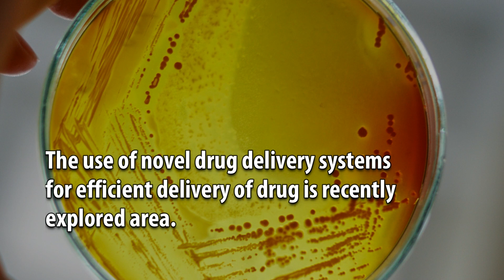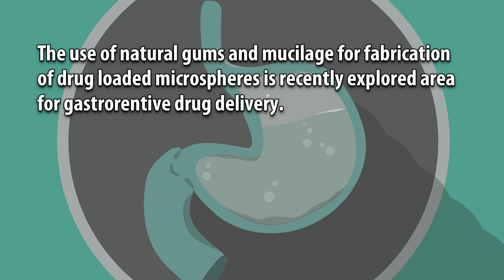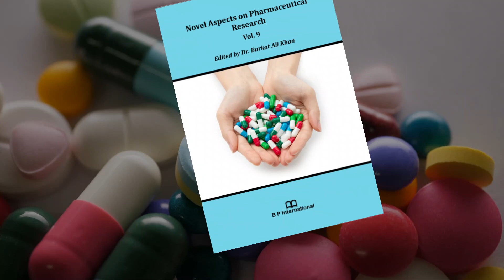Ion Induced Gelatinized Mucilage Based Microspheres: A Novel Mucoadhesive Carrier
Ion Induced Gelatinized Mucilage Based Microspheres: A Novel Mucoadhesive Carrier for Gastroretentive Drug Delivery